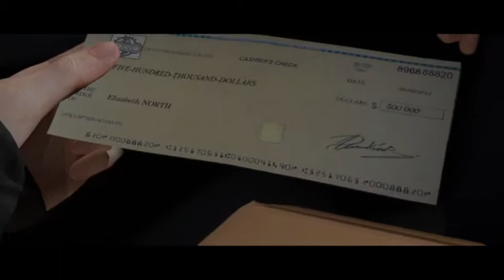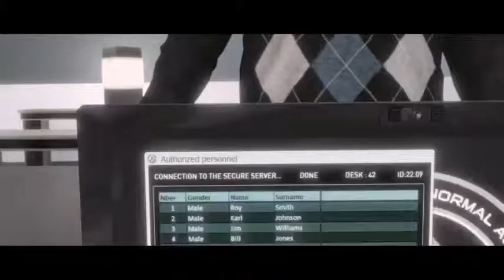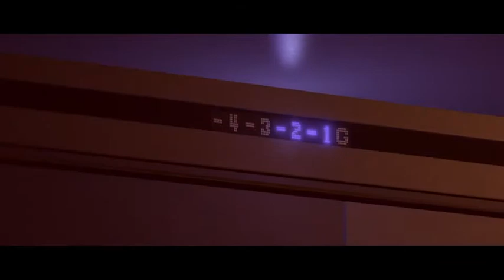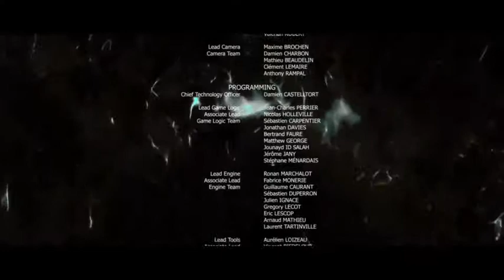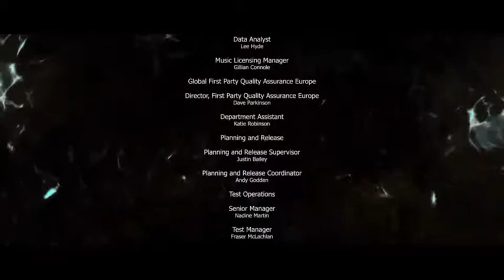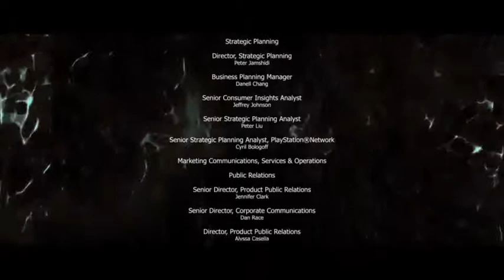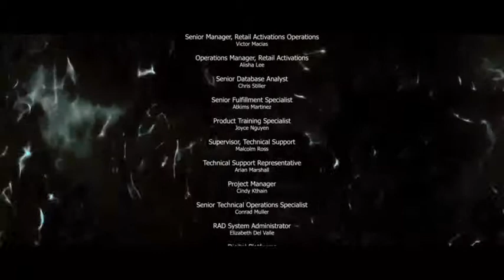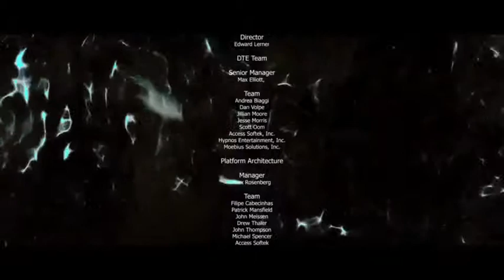Beyond two souls (mode découverte part 5 et fin vf)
Voici avec regret ma dernière vidéo de ce jeu palpitant et après les cinématique de fin je suppose que nous aurons peut-être un deuxième, une suite !